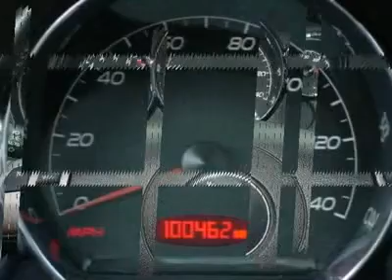2007 Pontiac G6 - 4dr Car Columbia SC 217118A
2007 Pontiac G6 GT - $8990

Don't miss this 2007 Pontiac G6. Make a great choice today with this must-have vehicle. Learn more about this vehicle by contacting the dealership today and complete your driving dreams.